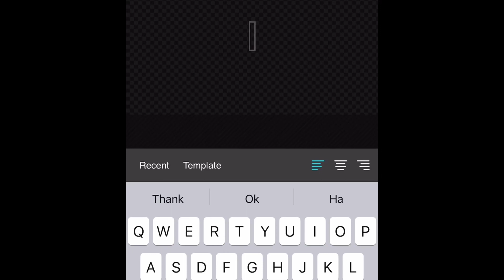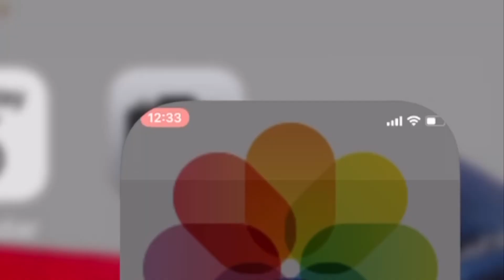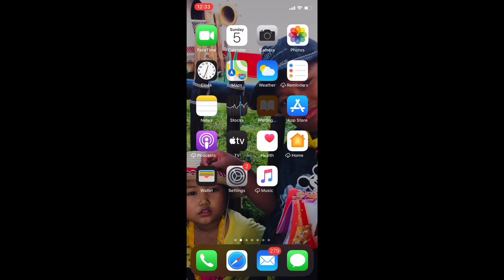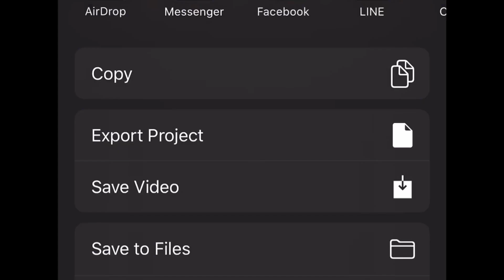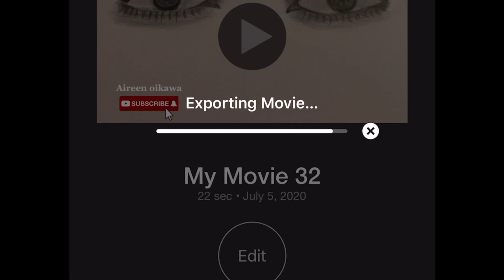DjAi/ Paano Gumawa ng water mark sa inyong Phone gamit ang free app (Tutorial for Beginners)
Quality video gawa sa I Movie DjAi/Paano ang Pag Edit ng Quality Video gamit ang IPhone Step by Step Tutorial for Beginners